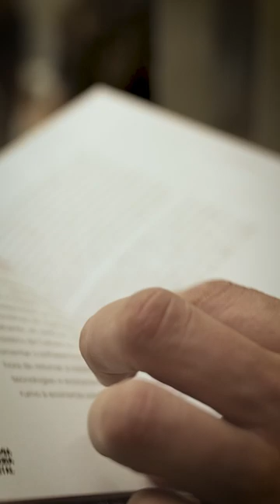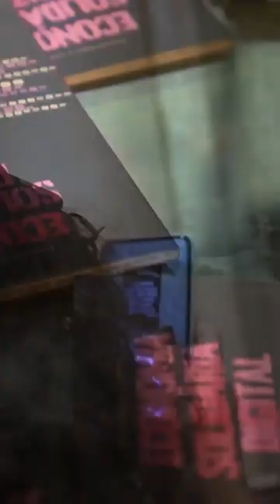Economia Solidária Digital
💥Nesta quarta (14/08), 16h, lançamento do livro Economia Solidária Digital - um guia para transformação digital com justiça social. Parceria entre DigiLabour, Ministério do Trabalho e Emprego e Fundação Rosa Luxemburgo.

🗓️O lançamento vai ser na ENAP em Brasília com distribuição de livros impressos e presença de autoridades e representantes das instituições organizadoras.

Não pode estar presente? Espalha a palavra e baixe já a versão digital do livro